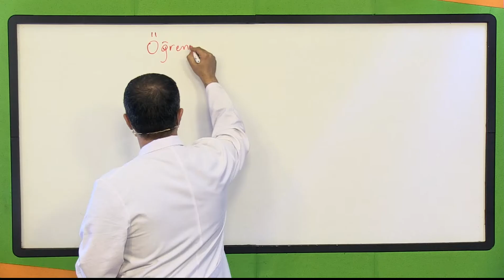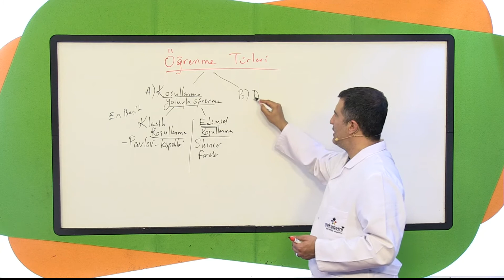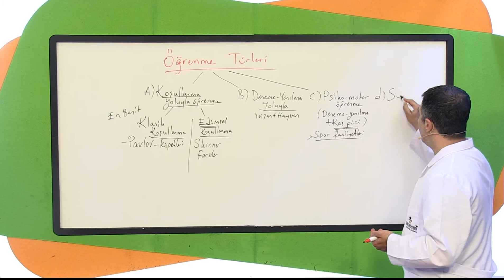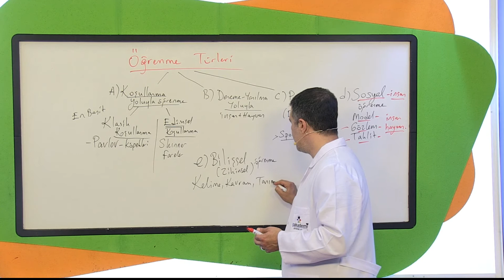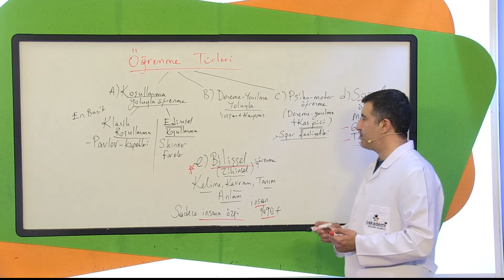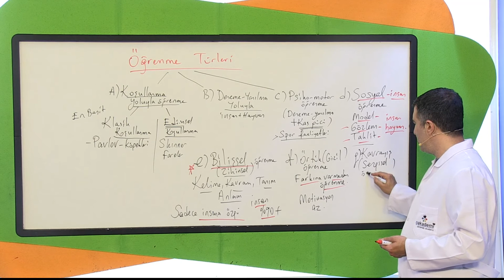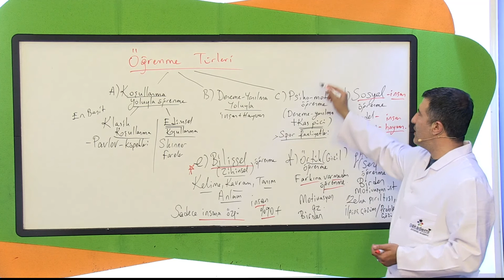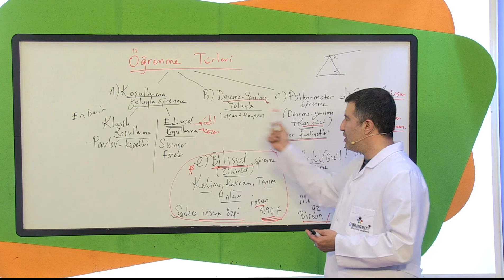YKS Psikoloji Öğrenme Türleri Konusu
YKS hazırlanan sınav adayları için hazırlamış olduğumuz YKS Felsefe Grubu videoları ile sınava çok kolay bir şekilde hazırlanacaksınız. YKS Felsefe konuları sıfırdan hiç bilmeyenler  ve bu konulara hakim olanlara kadar tüm seviyelere hitap etmektedir.

YKS Felsefe Konuları, YKS Felsefe Soruları, YKS Felsefe Soru Çözümleri, YKS Felsefe Konuları, YKS Felsefe Konularının tamamı YKS Felsefe dersleri listemizde anlatılmıştır.

Sipariş Telefonu
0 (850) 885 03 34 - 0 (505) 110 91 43 nolu telefondan sipariş hattına ulaşabilirsiniz.